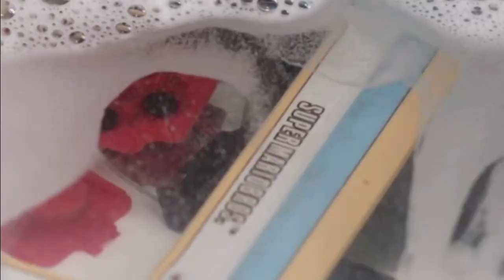The Retro Future - The Cleany Bits of 2020 (Contest Entry)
The Best Bits? The best are all the cleaning bits!